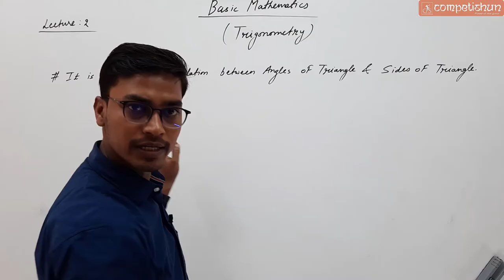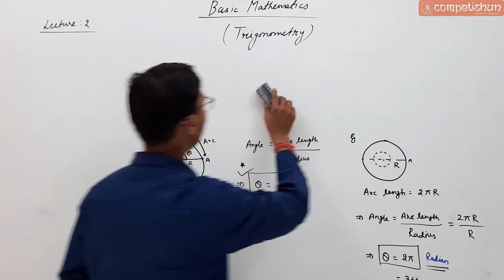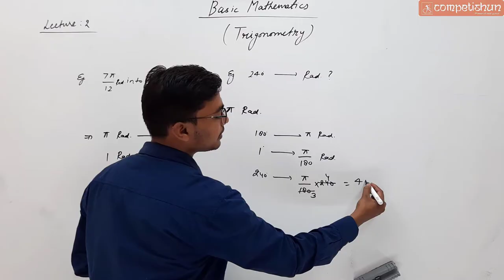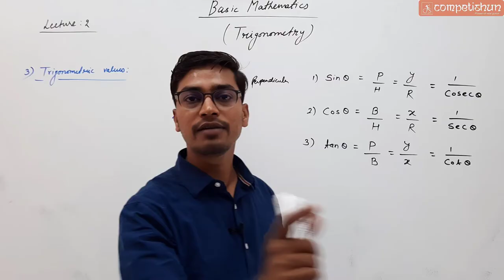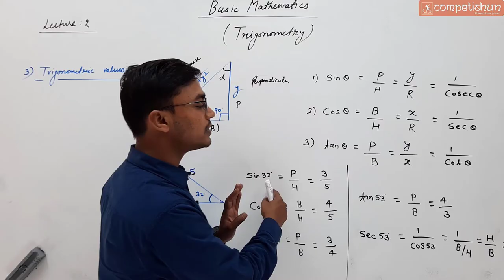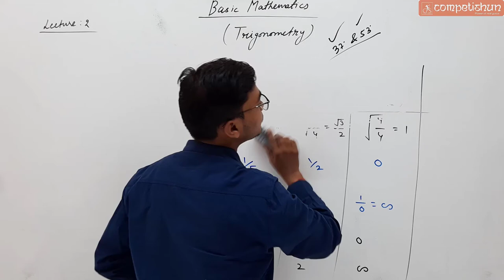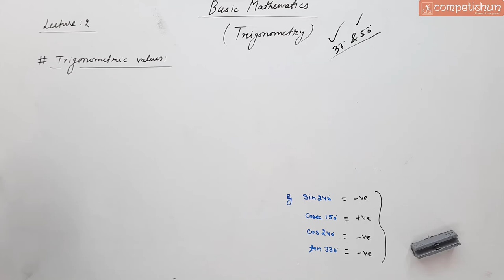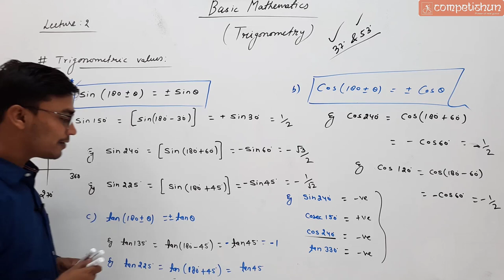#3- Mathematical Tools/ Basic Mathematics| Trigonometry| Trigonometric Function| Physics| NEET| KVPY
NEETpreparationetry, Trigonometric Function and Trigonometric Values.